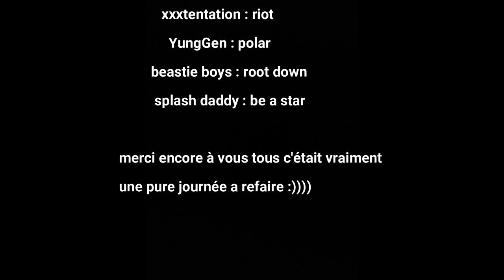JE RENTRE MON PREMIER FLIP ! (vlog Voiron) (vlog skate #2)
nouveau vlog skate à voiron avec tout les copains

n'hésite pas à partager ! :))